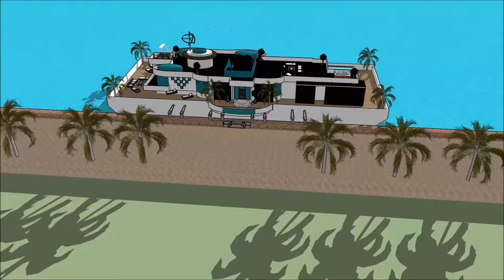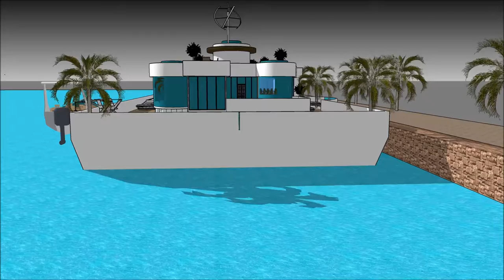Casa flotante españa casa flotante de lujo casa barco en amsterdam casa barco realico malcolm la cas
The floating house villa houseboatzania launching an innovative high-end luxury yacht floating house villa mansion home design potentially as a display of exhibition of the Casa flotante españa casa flotante de lujo casa barco en amsterdam casa barco realico malcolm la cas.

The collection of the Floating house villa houseboatzania concept of Casa flotante españa casa flotante de lujo casa barco en amsterdam casa barco realico malcolm la cas consists of high luxury and architectural art pieces in minimalism combined with living on the waterfront of the harbour.

The floating house villa mansion yacht design has the basis to sustain living with high standards and contemporary structural design Casa flotante españa casa flotante de lujo casa barco en amsterdam casa barco realico malcolm la cas with numerous of prospects for excessive living and celebrating the desire of life worldwide: